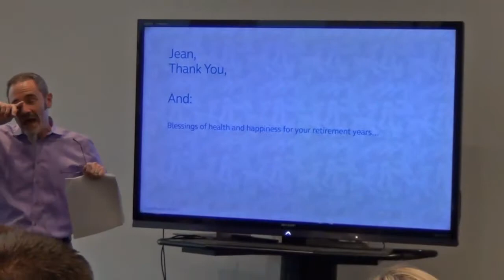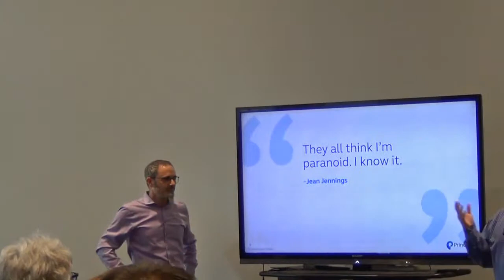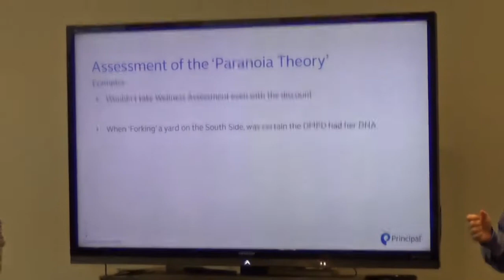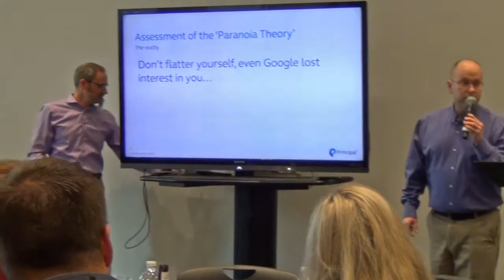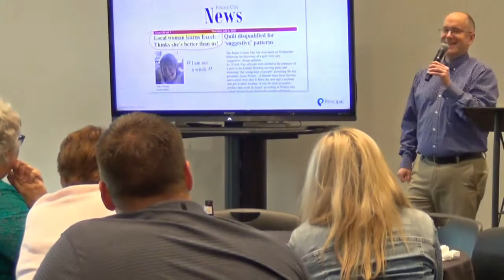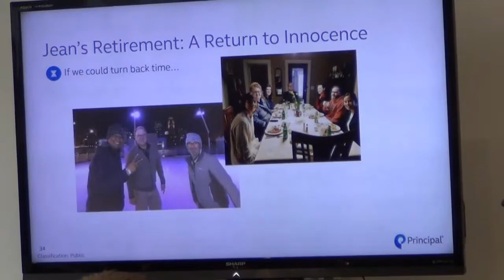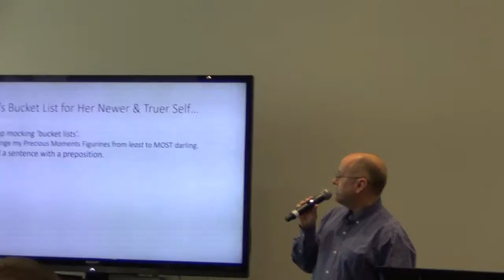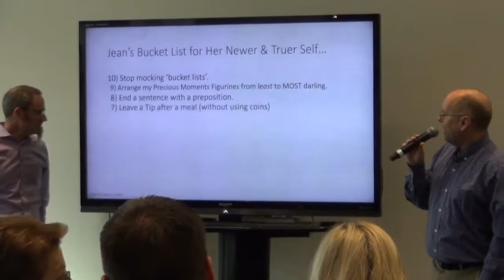Jean Jennings's Retirement Roast